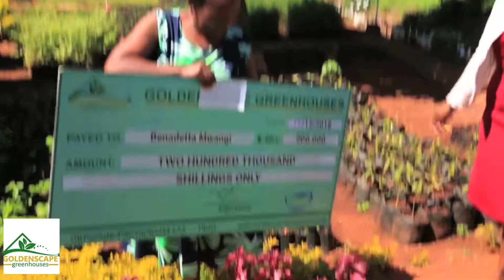Goldenscape Greenhouses Investor Testimonial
Goldenscape greenhouses Investor giving testimony after receiving his Returns on Investment having leased a greenhouse with us.